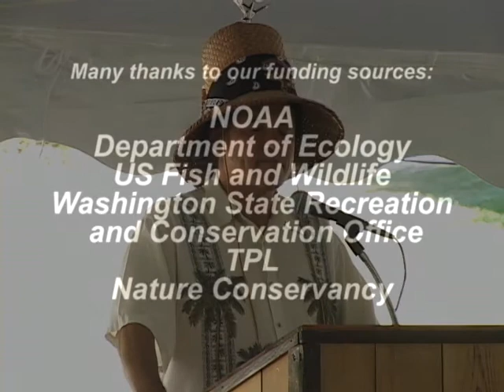Kiket Island Ceremony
Meet the newest Washington state park located on the Swinomish Indian Tribal lands in La Conner, WA